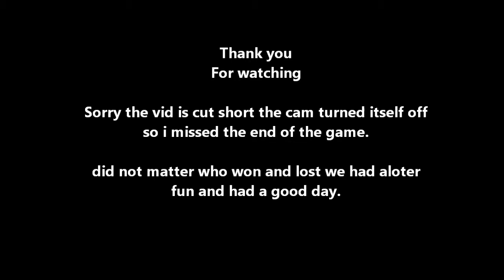CIA 14/4/2013 Last game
CIA 14/4/2013 Last game CIA team v Uni team it cuts short as my cam started acting up and cut itself off